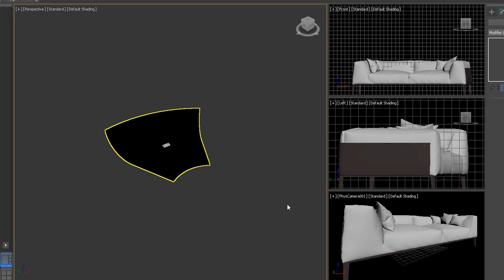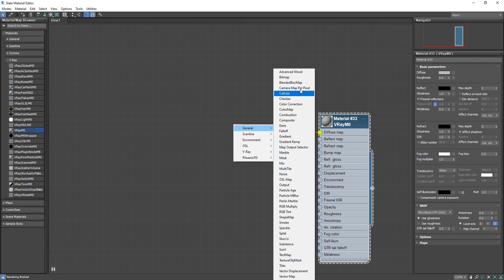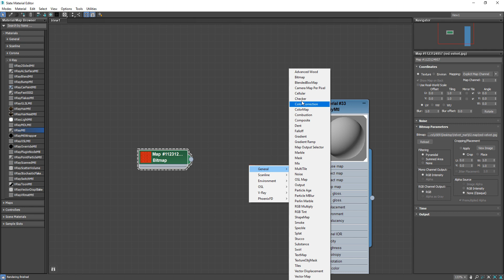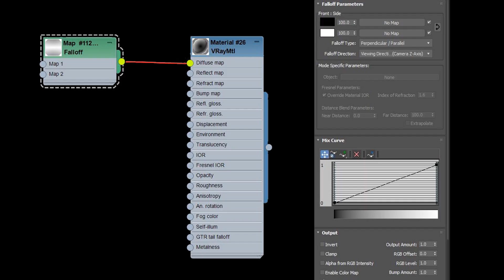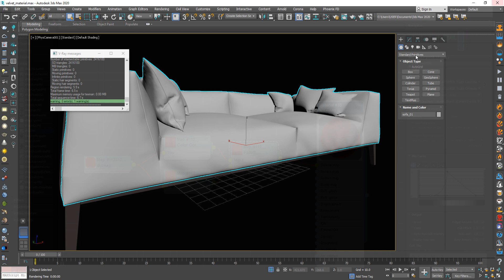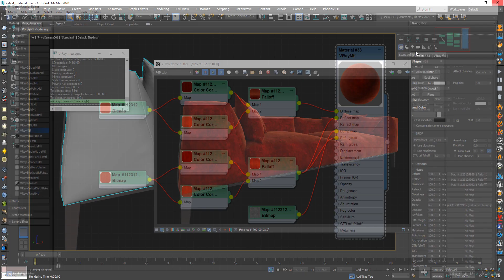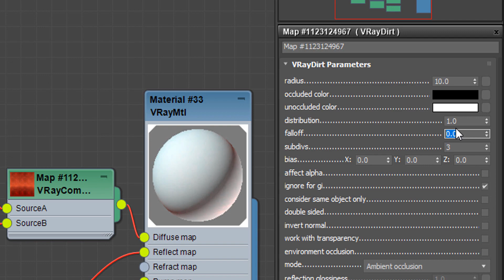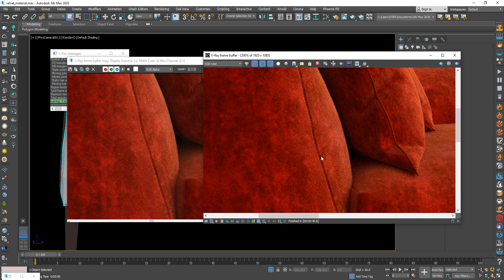3Ds max - How to create a velvet material with V-Ray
How to create a velvet material with V-Ray

Hi everyone, Today I'm going to show you how to create a realistic velvet material for the sofa.
This video is will be part of 3Ds Max and V-Ray Next -Material Workshop-
in this video you will see :

1- creating step by step velvet material
2- rendering setting

Software :
- 3Ds Max 2020
- Vray next